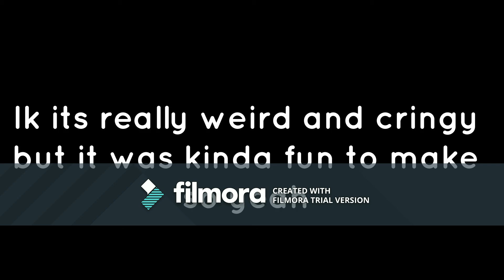Halloween mini movie thing- Haunted House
HAPPY HALLOWEEN

I know I know the title isn't very original ;-;
Also Im sorry for the band thingy that lasts the entire video, I didnt know that was going to be there and I cant get rid of it.
This was just like a family project sort of thing for Halloween so dont judge it too much ;-;